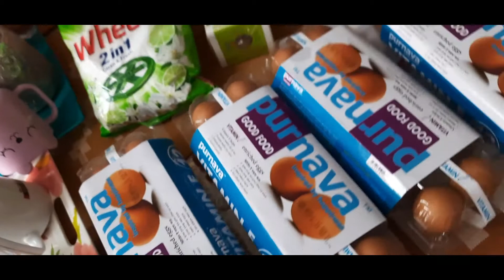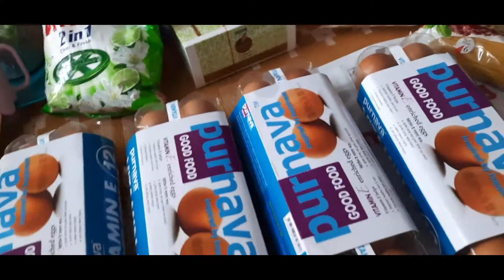চকলেট মিল্ক শেক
Assalamualaikum I am a new Bangladeshi Vlogger Jasmine . I just want to share my lifestyle and my daily routine with you guys . . It will inspire me a lot .  Sorry for background noises ..